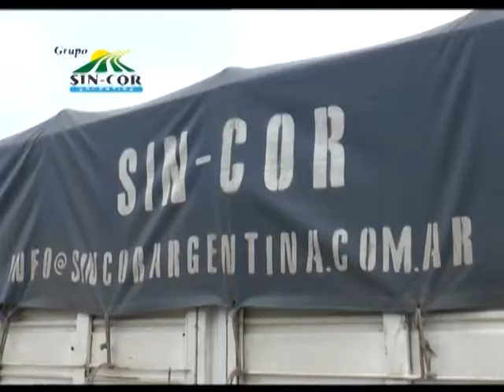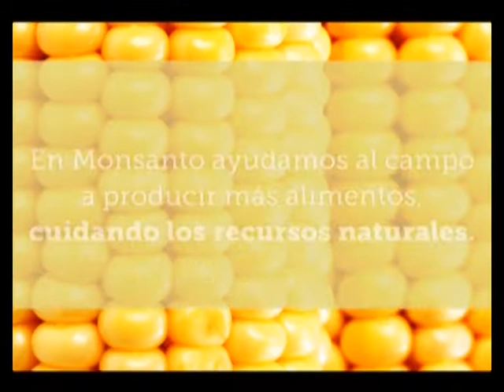MAC 02VIE24NOV2017 LUIS PICAT SRJM INMOBILIARIO RURAL 2018 CBA